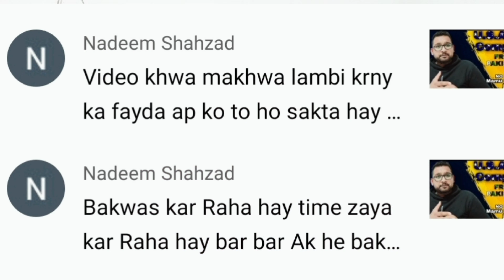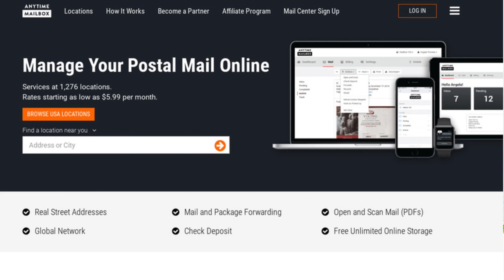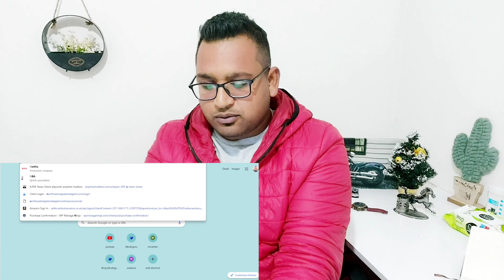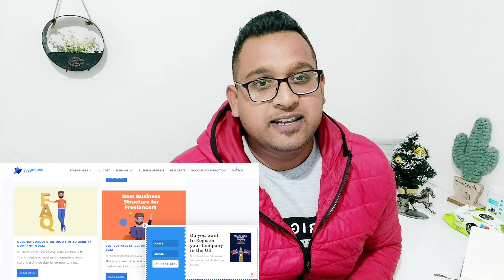How to Form a Company in the USA from Pakistan | Remotely Setup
In This Video we discuss US LLC Company & Having a legal entity in the United States can become a requirement for doing business internationally. Especially for an AMAZON, EBAY, SHOPIFY, or SaaS startup, there are many things that require the company to be registered in the US.
If you live outside the US, are a non-resident, or US resident living outside the United States. A company in the United States can improve the reliability of your business, increase access to investors and the American Market (the most significant source of any of them in the world).

Suppose you are outside the United States and want to set up a company in the United States Either to open a bank account and a business account in the United States, Get a physical address in the United States. Or for any other reason, we have created this step-by-step resource to lead you through the process, show you precisely what you need, and how we can help. Please note that “Incorporate” means to form a “Company” and “To form an LLC” means to create a “Limited Liability Company” (LLC), which is explained in more detail below.

Please note that “Incorporate” means to form a “Company” and “To form an LLC” means to create a “Limited Liability Company” (LLC), which is explained in more detail below.
To form a company in the United States, we need “Certificate of Incorporation” or “Article of Incorporation” documents. The LLC documents are referred to as “Organizational Articles” or “Organizational Certificate” these documents may have various names depending on the state you select. Additionally, the word “entity” is used to describe a business that is not an individual and can be applied to an LLC or a corporation.

Steps:
1. Business Mailing Address
2. Hire a Registered Agent
3. File your LLC with the Secretary of State
4. Obtain an EIN (Employer Identification Number)
5. Business Bank Account
6. Start Your  Business

✅ FREE UK LTD COMPANY | How to create UK Ltd Company from Pakistan For AMAZON | STEP BY STEP

✅  How to Start Drop shipping Online Store in Pakistan |Start with Shopify - Alidropship or Woo commerce